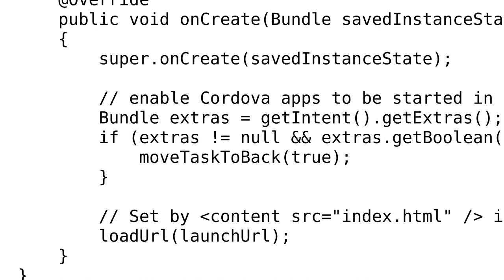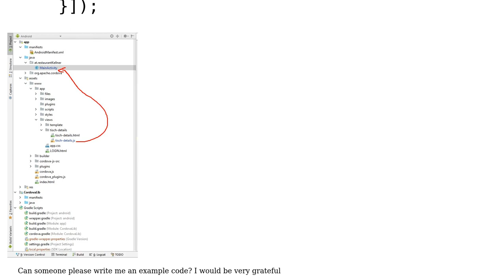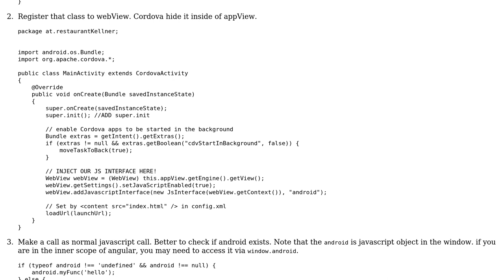How cann I access/send data to MainActivity from WebView Cordova AngularJS controller?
With thanks & praise to God, and with thanks to the many people who have made this project possible! | Content (except music & images) licensed under CC BY-SA | Music | Images & others | With thanks to user Exyu Portal user digitake and the Stack Exchange Network Trademarks are property of their respective owners. You are responsible for your own actions.